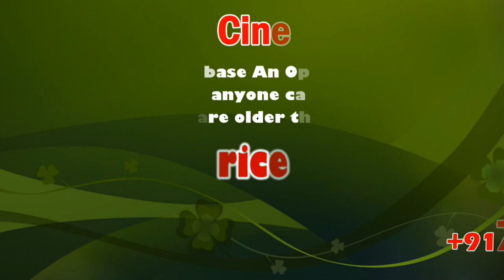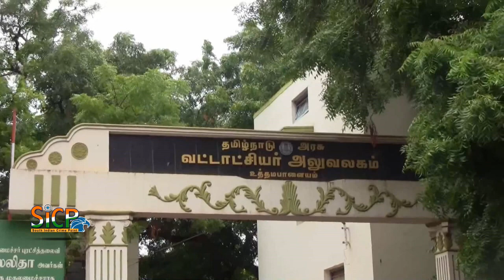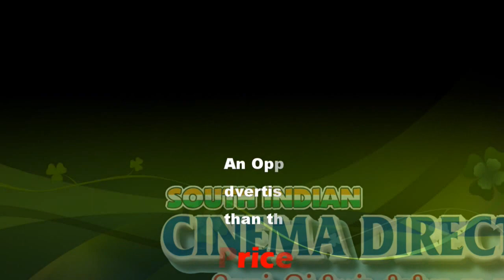All India Agricultural Workers Union Members Protest | sicp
தேனி மாவட்டம் உத்தமபாளையம் வட்டாட்சியர் அலுவலகம் முன்பு பல்வேறு கோரிக்கைகளை வலியுறுத்தி அகில இந்திய விவசாய தொழிலாளர்கள் சங்கம் சார்பாக ஆர்ப்பாட்டம் நடைபெற்றது

தேனி மாவட்டம் உத்தமபாளையம் தாலுகாவில் உள்ள ஏழை மக்களுக்கு இலவச வீட்டுமனை பட்டா வழங்க கோரியும், முதியோர் ஓய்வு ஊதியம் வழங்கிட கோரியும், நூறுநாள் வேலைத்திட்டம் முழுமையாக வழங்கிட கோரியு அகில இந்திய விவசாய தொழிலாளர் சங்கத்தின் சார்பாக வட்டாச்சியர் அலுவலகம் முன்பு ஆர்ப்பாட்டம் நடைபெற்றது.

கிராமப்புறங்களில் ஏராளமான ஏழை மக்கள் தங்குவதற்கு வீடுன்றி தவித்து வருகின்றனர். அவர்கள் அனைவருக்கும் இலவச வீட்டு மனை பட்டா வழங்கி வீடு கட்டித்தர கூறியும,; முதியவர்களுக்கு வழங்கப்படும் ஓய்வூதியம் முறையாகவும் உடனடியாக வழங்க வேண்டும் என்பதை வலியுறுத்தியும், 100 நாள் வேலைத்திட்டத்தில் கிராமப்புறங்களில் இருந்து ஏராளமான ஏழை மக்கள் பணிக்கு செல்கின்றனர். ஆனால் அவர்களுக்கு 100 நாள் வேலை கிடைக்காமல் குறைந்த அளவு நாட்களே வேலை கிடைப்பதாக கூறப்படுகிறது.

அவ்வாறு செல்லும் ஏழைத் தொழிலாளர்களுக்கு நூறுநாள் முழுவதுமாக வேலைவாய்ப்பு வழங்கிட வேண்டும் என்ற கோரிக்கையை வலியுறுத்தியும,; மேலும் கம்பம், சுருளிப்பட்டி சாலையில் உள்ள தொட்டமாந்துறை என்ற இடத்தில் 70 ஆண்டுகளுக்கு மேலாக சலவைத் தொழிலாளர்கள் வழிபட்டு வரும் கோவில்களான நாகம்மாள் கோவில,; கருப்பசாமி கோவில் உள்ளிட்ட கோவில்களின் இடங்களை தனிநபர் ஒருவர் ஆக்கிரமிப்பு வருவதாக கூறி அவற்றை தடுத்து நிறுத்த வேண்டும் என்றும் அந்த இடத்தை சலவைத் தொழிலாளர்களுக்கு வழங்க வேண்டும் என்ற கோரிக்கையை வலியுறுத்தி இந்த ஆர்ப்பாட்டம் நடைபெற்றது.

இந்த ஆர்பாட்டம் தேனி மாவட்டம் உத்தமபாளையம் வட்டாச்சியர் அலுவகம் முன் நடைபெற்றது. முன்னதாக பைபாஸில் இருந்து ஊர்வளமாக வருகை தந்து வட்டாச்சியர் அலுவலகம் முன்பு ஆர்பாட்டம் நடைபெற்றது. இந்த ஆர்பாட்டத்தில் பல்வேறு கோரிக்கையை வலியுறுத்தி கோஷங்கள் எழுப்பப்பட்டது. பின்னர் 100க்கும் மேற்பட்ட ஆண்களும் பெண்களும் உத்தமபாளையம் வட்டாச்சியரிடம் சென்று மனு அளித்தனர்.